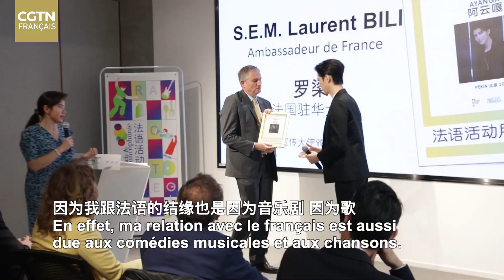Une interview exclusive avec Ayanga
Lors du 25è mois de la francophonie, le parrain de cette édition Ayanga a accordé une interview exclusive à notre journaliste pour raconter son histoire avec le français et la France, écoutons-le.